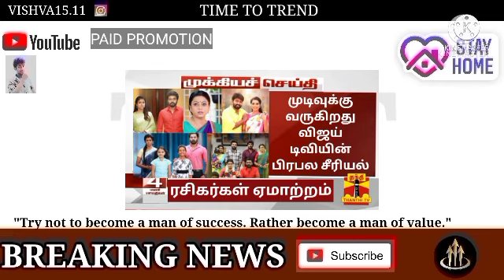முடிவுக்கு வருகிறது விஜய் டிவியின் பிரபல சீரியல் || pandian stores today episode